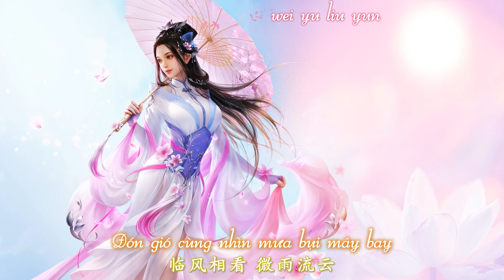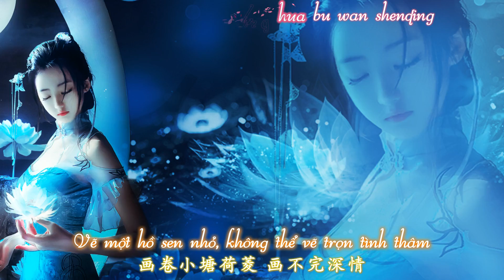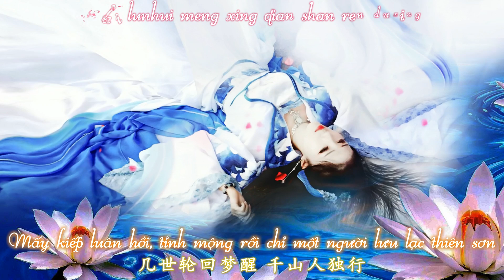[Vietsub] Tình Như Hoa Sen - 情若莲花 - Thanh Y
Vui lòng không re-upload video ở bất cứ nơi đâu.

Ca khúc: Tình Như Hoa Sen
Biểu diễn: Thanh Y
Lời: Nhan Một
Khúc: Kình Thiên
Biên Khúc: Tiêu Diêu Tiên

Video Maker/Designer: Huyền Vũ
Translator/Timer/Encoder: Huyền Vũ